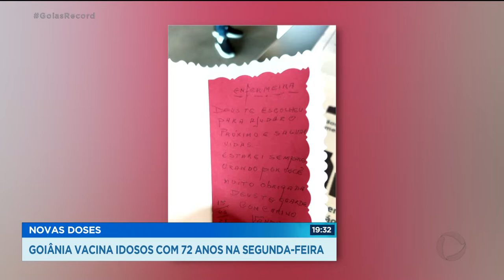NOVAS DOSES: GOIÂNIA VACINA IDOSOS COM 72 ANOS NA SEGUNDA-FEIRA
GOIÂNIA VACINA IDOSOS A PARTIR DE 72 ANOS NA SEGUNDA E TERÇA-FEIRA DA PRÓXIMA SEMANA. A VACINAÇÃO SEGUIRÁ ORDEM ALFABÉTICA, SEM NECESSIDADE DE AGENDAMENTO EM DEZ POSTOS DE VACINAÇÃO DA CIDADE.